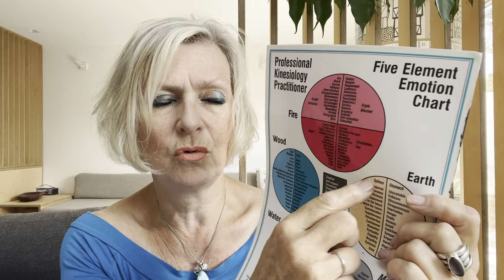meridianfest - Triple Warmer